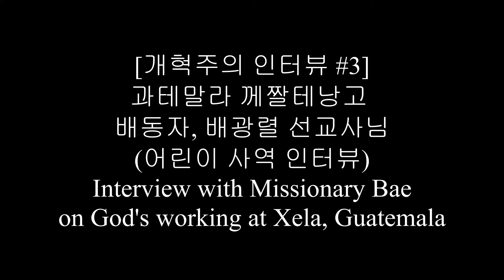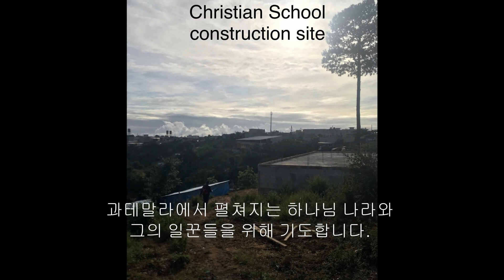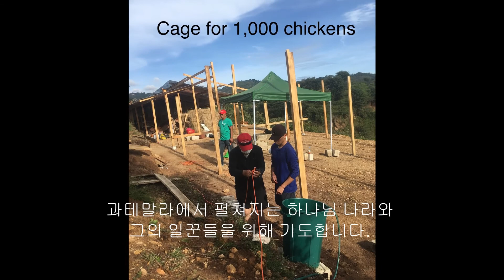[Interview #3] Guatemala Missionary Bae 과테말라 께짤테낭고 배동자/배광렬선교사님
2021년7월30일부터 8월6일까지 과테말라(Guatemala)의 선교지를 방문하였습니다.
높은뜻 우리교회(배형근목사)에 머물면서 배동자, 배광렬선교사님 부부를 만났습니다.
과테말라시티에서 4시간걸리는 께짤테낭고(일명 쉘라) 지역에서 어린이 예배사역으로
섬기시는 부부 선교사이십니다.

1부 : 선교지(쉘라)에 어떻게 오시게 되었나요? 선교의 사명을 받았을때?
        -어린이 예배 사역은 어떻게 진행되나요?
2부 : 양계를 통한 선교, 선교의 본질은 무엇인가요?

오직 예수, 오직 은혜, 오직 진리말씀으로만 충만한 개혁주의 신앙고백채널입니다.
구독은 큰 힘이 됩니다. 샬롬~